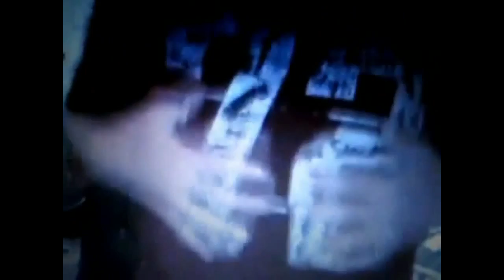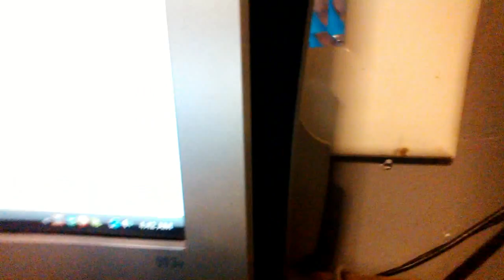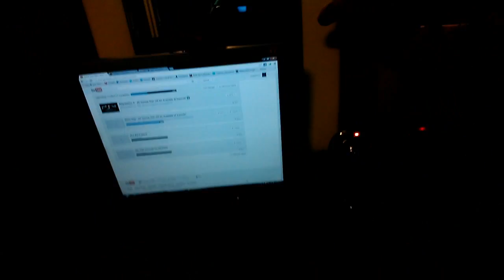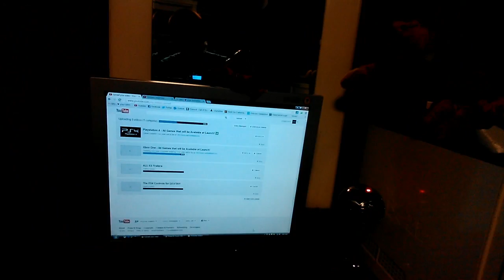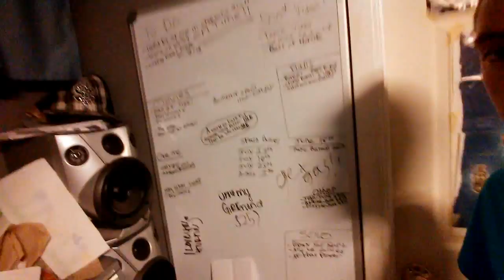500th Video Celebration! Best of HornE Contest, Gaming Set-Up!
It truly does mean alot, without all the love and support i got i would have never been where i am today! Been a long journey and were now at 500 videos!!! Cant even describe how thankful i am!(: Ill be sure to bring the best content, the fastest i can bring it every day!:) I love you all! & Thank You!

Do you have a Talent?
Some of my Latest & Greatest Videos!!